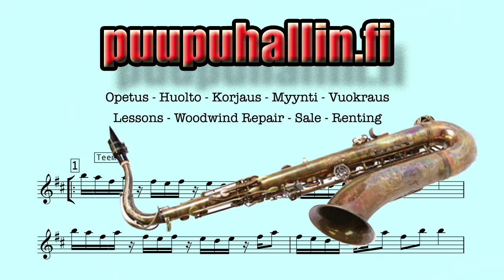Afro Rytmit 19/20 - Harjoitus Puupuhaltajille (nopempi versio)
- Harjoitus on suunnattu kaikille puhallinsoittajille.

- Eb, Bb ja C vireisille soittimille transponoidut nuotit sekä taustanauhat on ladattavissa osoitteessa

- Harjoituksiin on sekä hitaempi, että nopempi taustaraita.

- Harjoitus on nuotinnettu 6/8-tahtilajissa, mutta voidaan ajatella myös kolmimuunteisessa 2/4-tahtilajissa.

- Nuottikuva voitaisiin kirjoittaa myös 12/8- tai kolmimuunteiseen 4/4-tahtilajiin.

- Afro-Rytmit-Projektini tarkoitus on avata rytmistä maailmaa nuoremmille ja aloitteleville puhallinsoittajille.

- Myös kokeneemmillekin ja jo muusikkona toimiville puhaltajille Afro-Rytmit harjoituksista saattaa aueta uusia ajatuksia.

- Bändissä ja orkesterissa soittavien puhaltajien on hyvin tärkeää lähestyä yhteissoittoa myös rytmisektion näkökulmasta.

- Kuuntele afroamerikkalaisen rytmiikan monikerroksisuutta esimerkiksi perkussiosoittimien rytmiikasta.

- Länsi-afrikasta alkujaan oleva rytmiikka on vaikuttanut myös nykypäivän populaarimusiikkiin. Voidaankin sanoa että se on vaikuttanut myös mm. Jazzin, R&B:een, Hip-Hop:in, Bluesin jne. syntyyn!

More afro-grooves to practise with.

This is exercise for woodwind players as saxophones,
clarinets and flutes. All etydes have transposed to Eb, Bb and C instruments.

Download sheetmusic and audio here: puupuhallin.fi/

African style Djembe Group plays here with 6/8 feel, whitch one can think also like (two bars 6/8 together) 12/8 or 4/4 triplet feel as a shuffle.

(A new perspective will  open in 6/4 and 3/4 feels.)